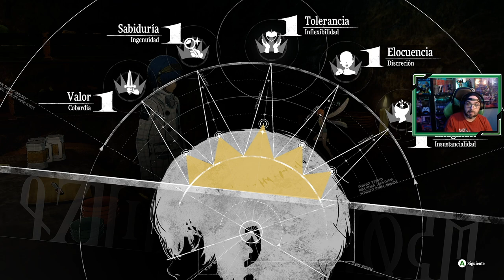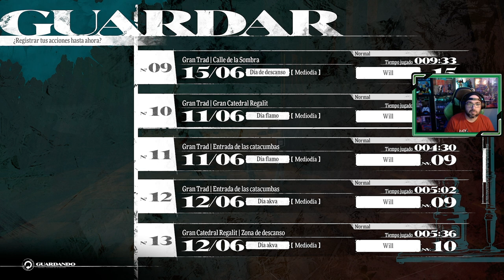Metaphor ReFantazio | # 9 | "A la caza de Manjula caníbal"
El grupo acepta un encargo en el centro de reclutamiento, debemos derrotar a una criatura en el desierto que atormenta a los comerciantes.

1. El declive del reino
2. El viajero y los Arquetipos
3. El viaje por las Minas de Nord
4. El funeral del rey
5. La Gran Catedral
6. La Infestada Gran Catedral Regalit
7. Zorba, el nigromante
8. Fin del ataque a la capital
9. A la caza de Manjula caníbal
🔍👍 Si te gusta METAPHOR ReFantazio tienes en el canal los siguientes juegos completados...